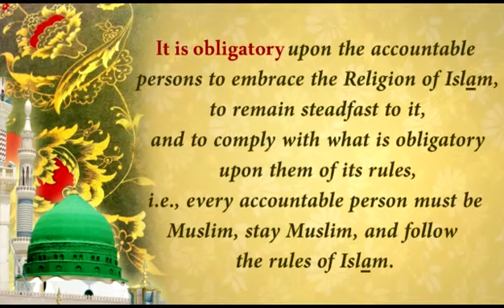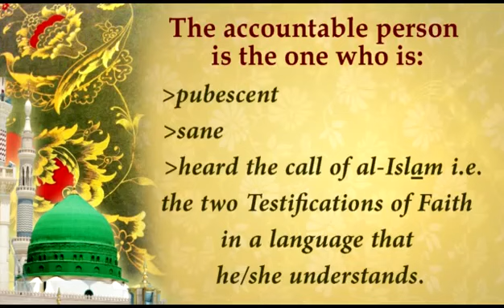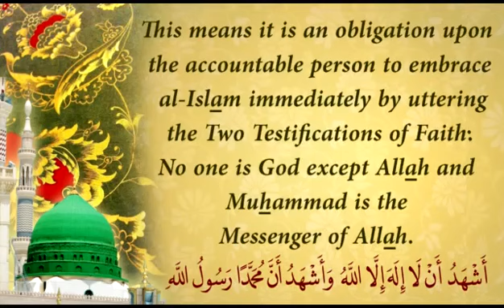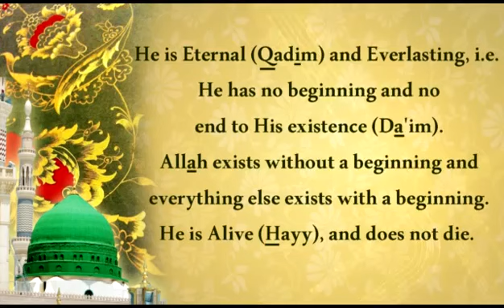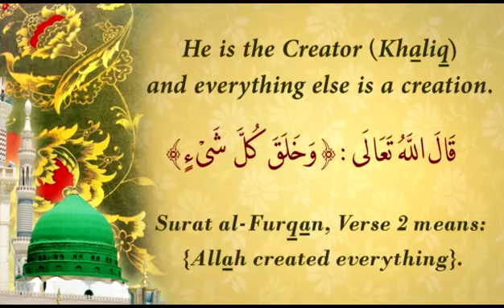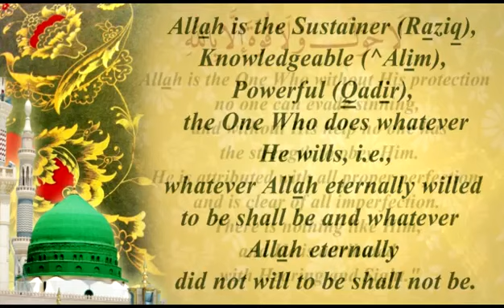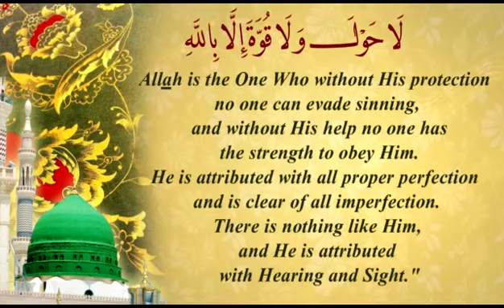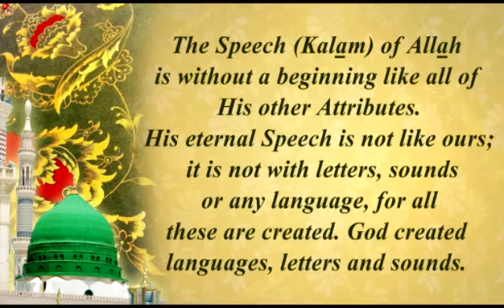The Meaning of the Two Testifications of Faith - Part 1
The video talks about:
* Who is the accountable person
* Some of the Attributes of Allah
* The meaning of [لا حول و لا قوة إلا بالله]